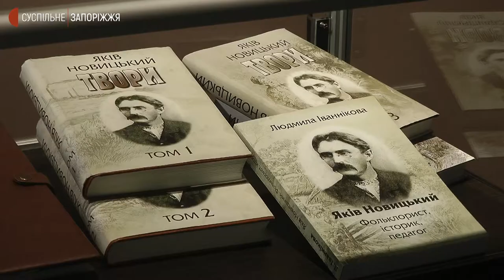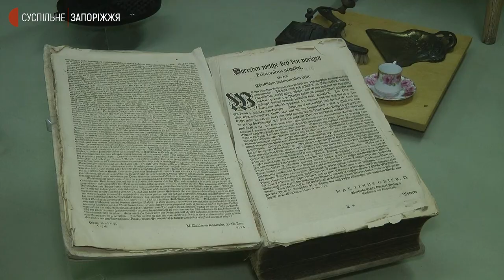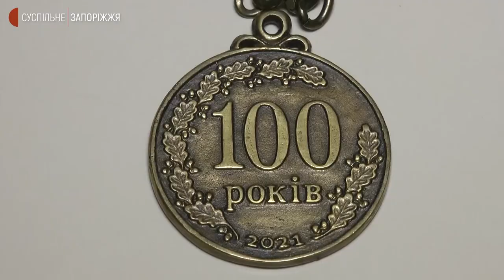Запорізькому обласному краєзнавчому музею виповнилося 100 років | Новини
Запорізькому обласному краєзнавчому музею сьогодні виповнилося 100 років. З цієї нагоди тут відбулися урочистості. Журналісти Суспільного поспілкувались із фахівцями, які протягом багатьох років розвивали цей заклад.

краєзнавчиймузей #100-річчямузеюЗапоріжжя